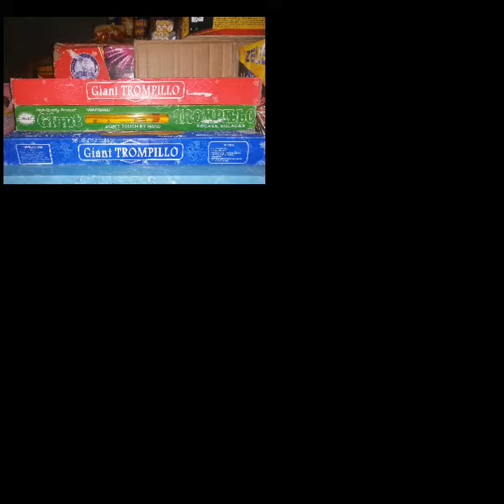Big Trompillo x Giant Trompillo